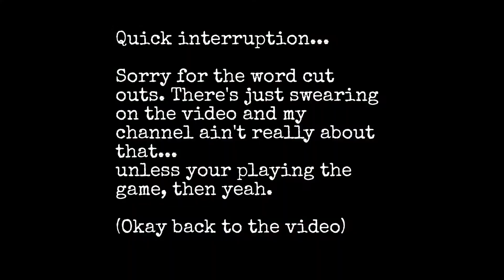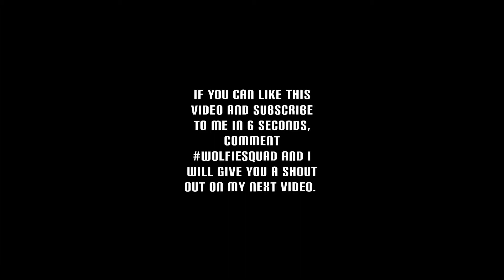Try Not to Get Hit By a Car | GTA 5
So the rules of this is:
1. There are no rules just directions

Run across the road and don't get hit, that's all, so enjoy everyone.

If you did then you get all of my latest videos in your inbox.